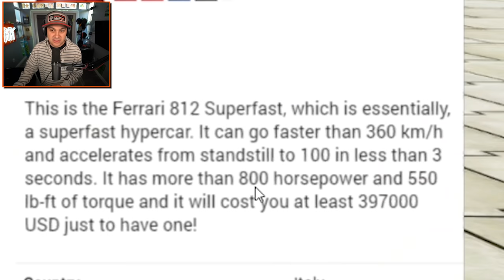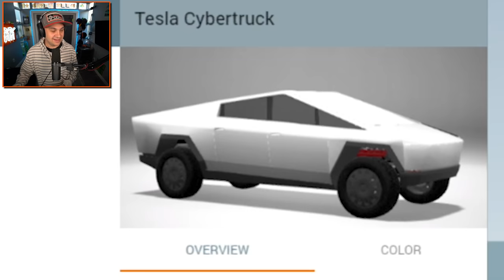I Drove EXPENSIVE SUPERCARS Off GIANT CLIFFS... | BeamNG Drive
You can send me stuff at the address below:
Kindly Keyin